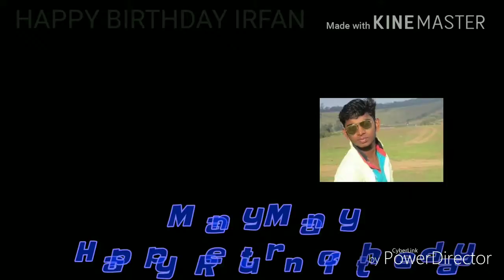Chunginte birthday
HAPPY BIRTHDAY UYIR NANBAAAA